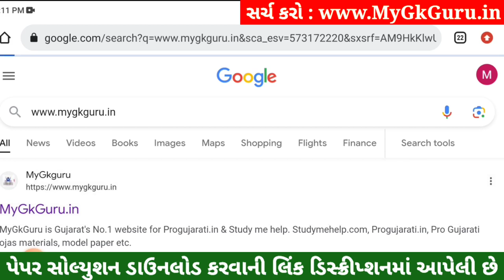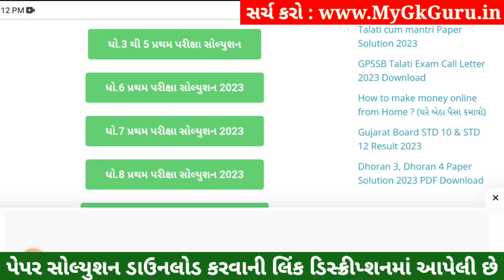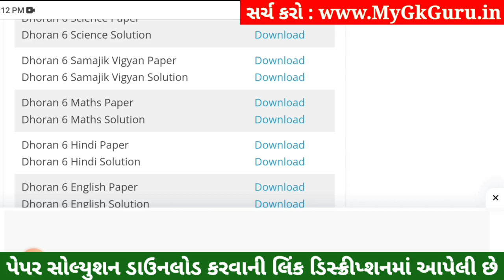💥 Std 6 Samajik Vigyan Paper Solution 2023 80 Marks, Dhoran 6 Samajik Vigyan Paper Solution 2023 SS